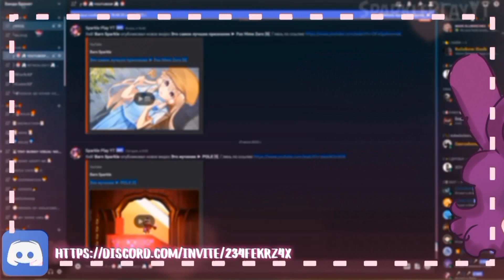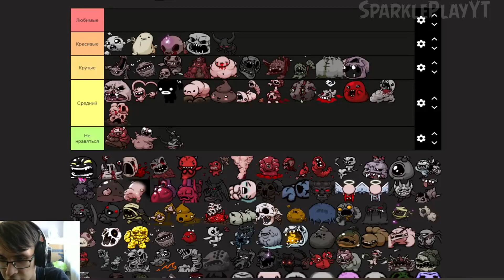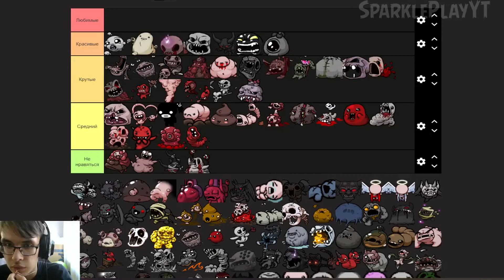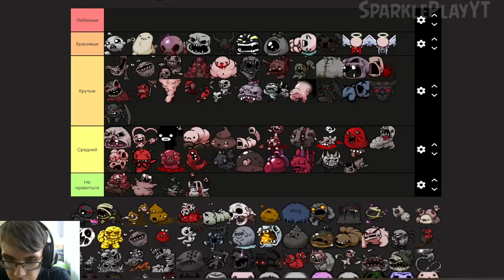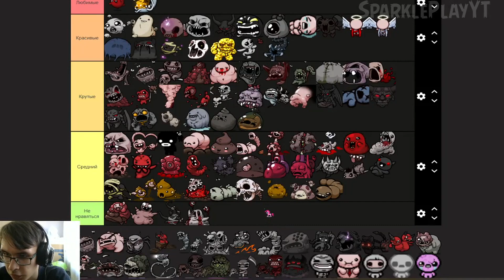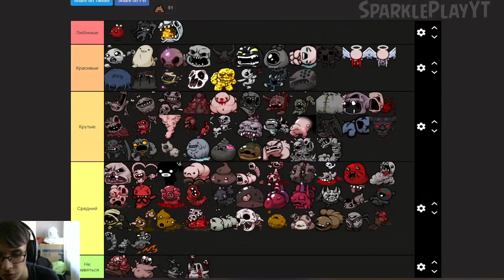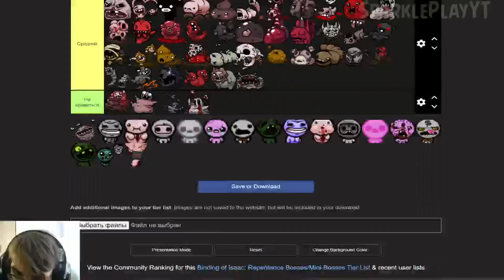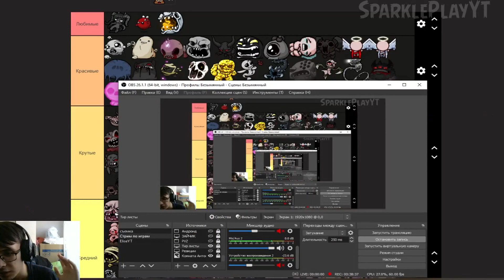Тир лист боссов и мини боссов ► The binding of Isaac: repentance (моё мнение)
║Приветствую вас Зайчатки🐰 Вы попали на канал Barn Sparkle║

💜Мой сот сети и дизайнерская группа AP и RPD TEAM от Макарончика💛